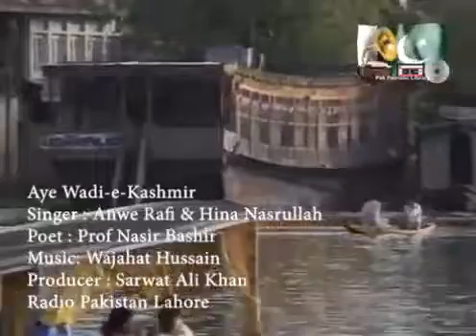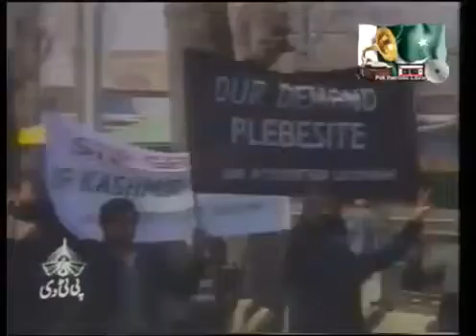Kashmir new song by Hina Nasrullah and Anwar Rafi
Kasmir day song sung by Anwar Rafi, Hina Nasrullha. Composed by Wajahat hussian. Written by Prof Nasir Bashir. Producer Sarwat Ali Khan.